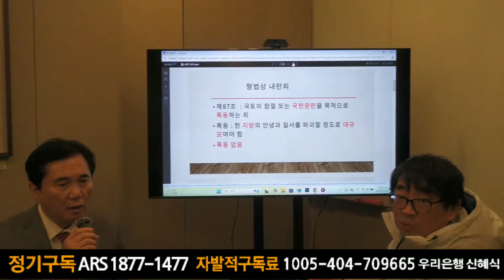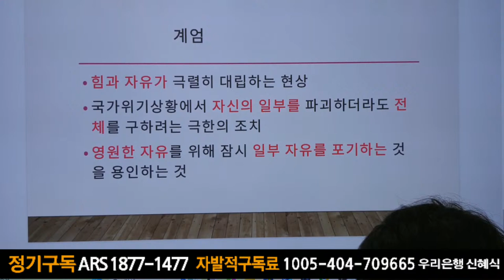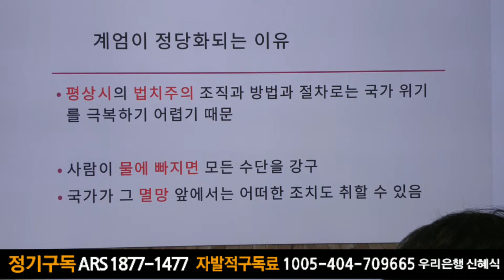[신혜식의 특집 라이브 인터뷰] 전광훈 목사 긴급선언! 계엄령은 적법했다!/2024.12.09